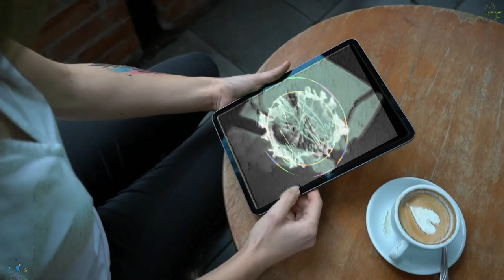Tornado potato Spiral Potato |ٹورنیڈو آلو سرپل آلو| سیپنگ والا آلو | Saping Wala Potato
Modern Street Food in Islamabad.  Tornado Potato (ٹورنیڈو آلو)  or Spiral Potato (سرپل آلو). In our Urdu Language Reknown as Saping Wala Aalo  (سیپنگ والا آلو). Tornado Potato  is actually Dip Fried Potato Chips on wooden Stick.Aloo key Chips sale as Street food Islamabad.
Some time we call it is Potato Twister